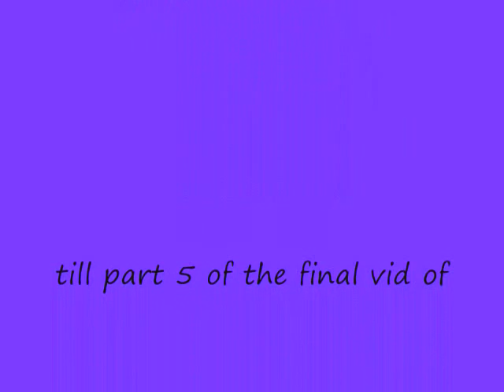Part 4 of "A Tale of Two cars..Project 1969 Prostreet nova!!!.